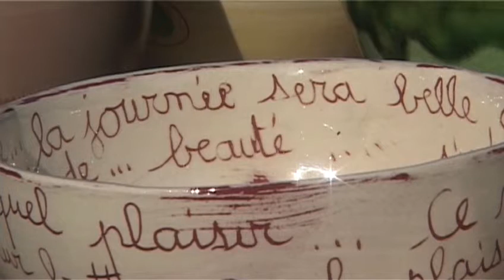Festibol 2011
Le festibol de Saint Jean de Fos s'étoffe avec la création des jeux Bolympiques.
12 épreuves sont à effectuées pour remporter le bol d'or.